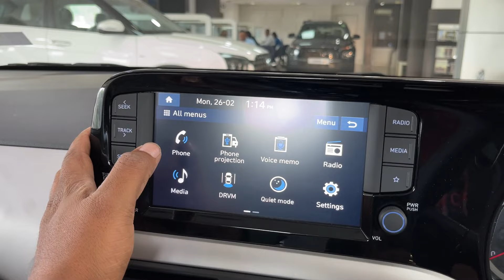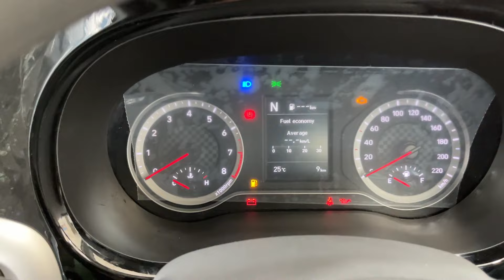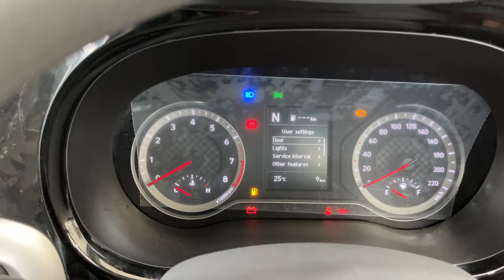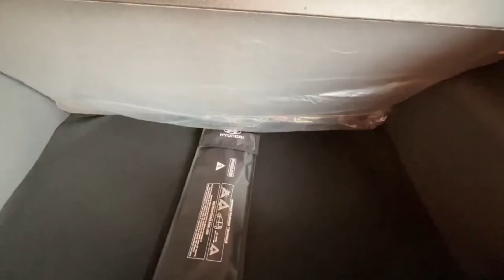2024 Hyundai Grand i10 Nios Sportz Amt | The Best City Rider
2024 Hyundai Grand i10 Nios Sportz Amt | The Best City Rider |

Koshala Hyundai
Rourkela
Odisha